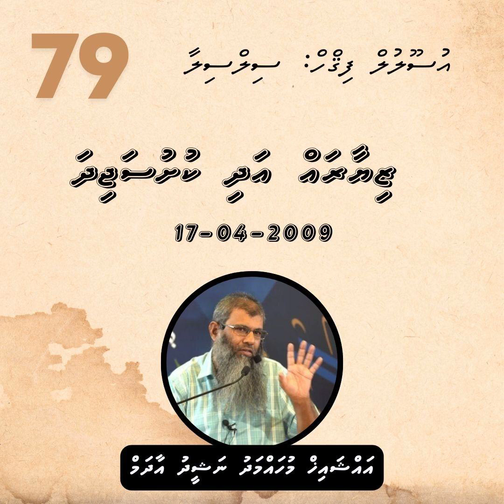79 Ziyaarah adhi Kushu Sajidha 1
އުސޫލުލް ފިޤްހް: ސިލްސިލާ
އައްޝައިޚް މުހައްމަދު ނަޝީދު އާދަމް
Dharus Dhivehi Islamic  Figuhu